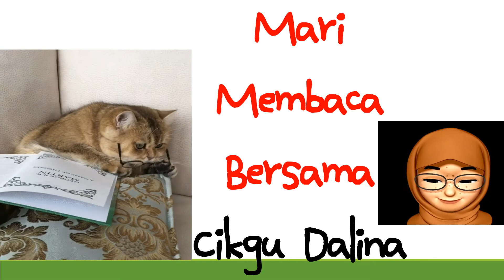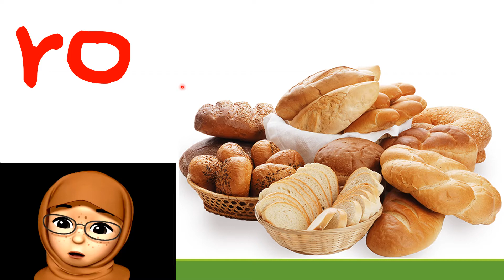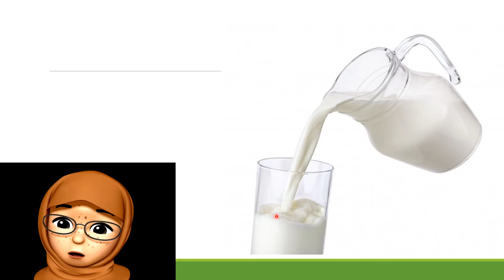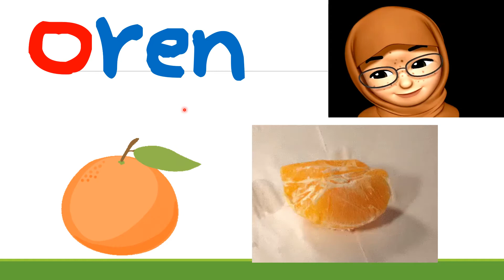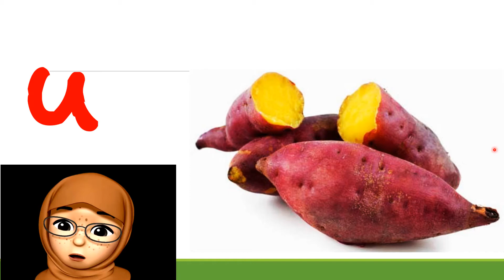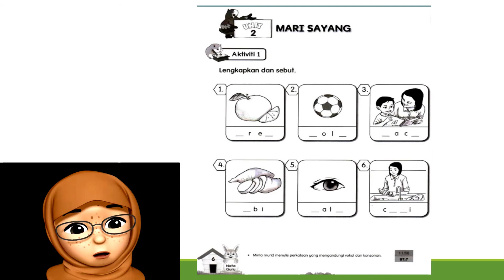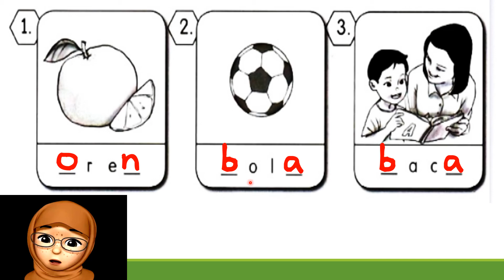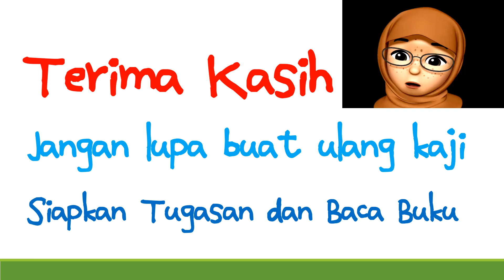BM SJKC Tahun 1 2021 | Buku Teks ms7 Buku Aktiviti ms6 | Buku Teks Tema 1 Unit 1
Belajar Bersama @Cikgu_Dalina

BM SJKC Tahun 1 2021 | Buku Teks ms7 Buku Aktiviti ms6 |
Buku Teks Tema 1 Unit 1 - vokal dan konsonan

*Mohon guna "earphone" atau "headphone" untuk audio yang lebih jelas. Terima kasih.